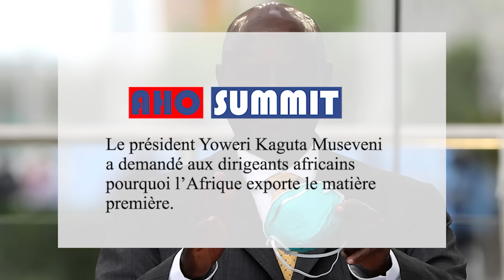POURQUOI A-T-IL DIT CA ?